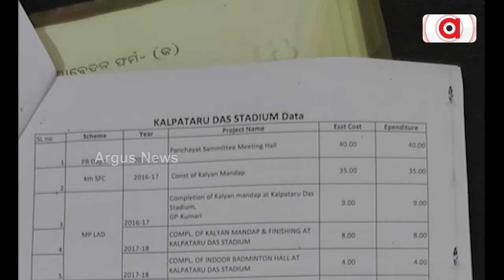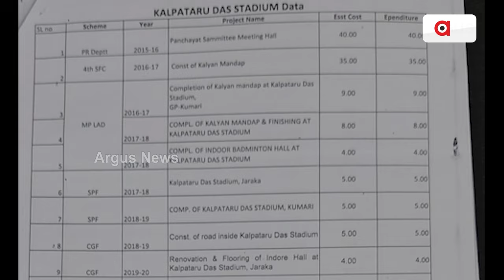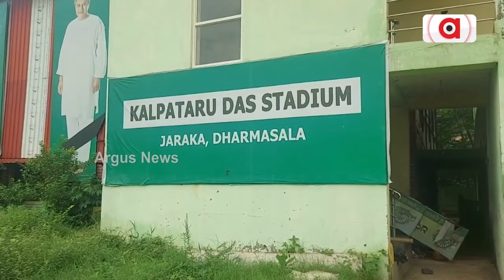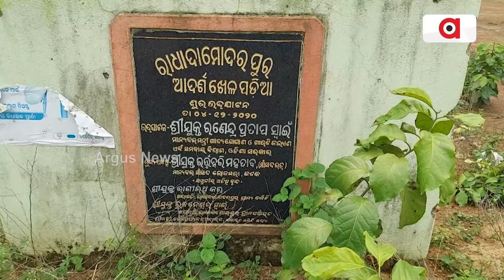ବିଜେଡି ଶାସନ କାଳରେ କ୍ରୀଡ଼ା ବିକାଶ ଡିଣ୍ଡିମର ଖୋଲିଲା ପୋଲ୍ || Stadium development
ବିଜେଡି ଶାସନ କାଳରେ କ୍ରୀଡ଼ା ବିକାଶ ଡିଣ୍ଡିମର ଖୋଲିଲା ପୋଲ୍ । ରାଜ୍ୟ ସାରା ହରିଲୁଟ୍ ଓ ଅବ୍ୟବସ୍ଥାର ମାଳ ମାଳ ଅଭିଯୋଗ । କଳିଙ୍ଗ ଷ୍ଟାଡ଼ିୟମରେ ସ୍ପୋର୍ଟ୍ସ ସାଇନ୍ସ ସେଣ୍ଟରରୁ ଖସିଲା ସିଲିଂ । ଧର୍ମଶାଳାରେ ବିଜେଡିର ଦଳୀୟ କାମରେ ବ୍ୟବହାର କଳ୍ପତରୁ ଷ୍ଟାଡ଼ିୟମ୍ ।